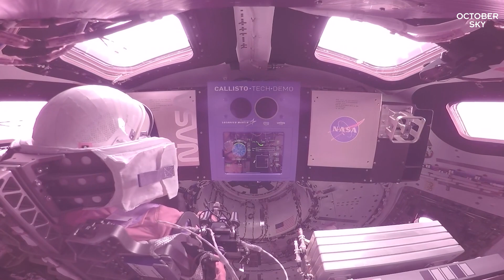ලබන අවුරුද්දේ හඳට යන වාසනාවන්තයින් සිව්දෙනා | Artemis II Crew Announcement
හඳට ගිය පළමු මිනිසා කවුද යන පැනයට පිළිතුර නීල් ආම්ස්ට්‍රෝන්ග් බව බොහෝ දෙනා දනී. හඳට ගිය දෙවන මිනිසා කවුද කියා දන්නා පිරිස තරමක් අඩුය. හඳ මතුපිට ඇවිද්ද මිනිසුන් ගණන 12 ක් බව දන්නා පිරිස තවත් අඩු අතර හඳ අසළට ගමන් කළ සම්පූර්ණ මිනිසුන් ප්‍රමාණය 24 ක් බව දන්නේ ඉතා අල්ප දෙනෙක්ය. ඉතින් ලබන වසරේදී මිනිසුන් 4 දෙනෙක් හඳට යන බව දන්නේ කීයෙන් කීදෙනයිද?

On April 3, NASA announced the three Americans and one Canadian who will be on the crew of the Artemis II mission, the first humans to travel beyond low Earth orbit in more than half a century.